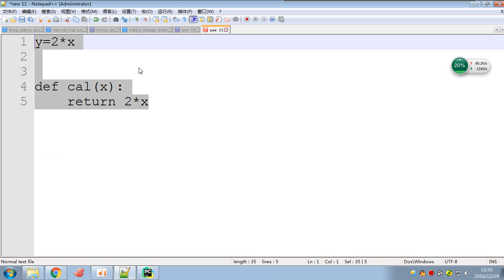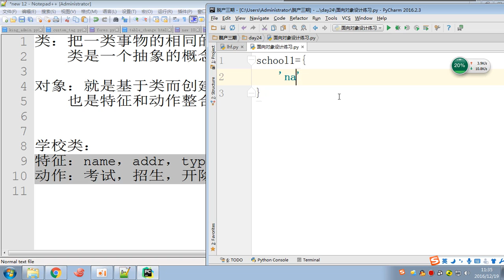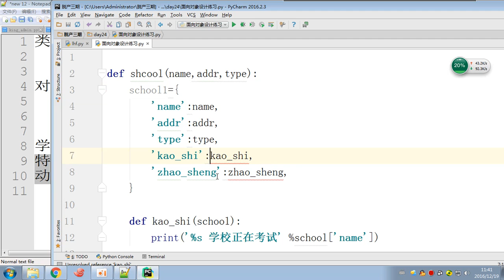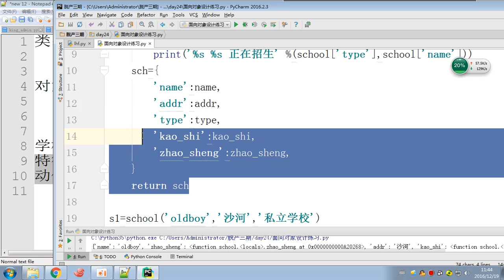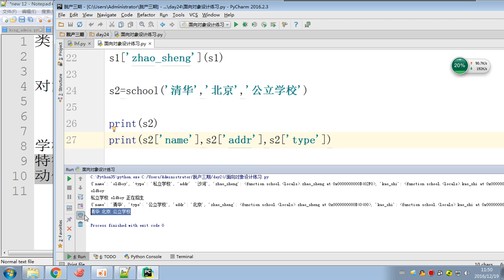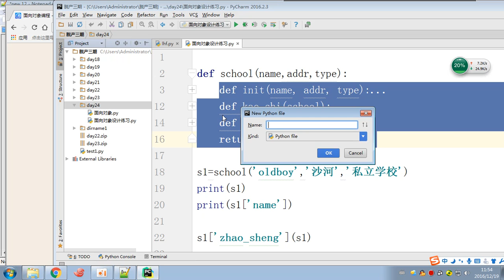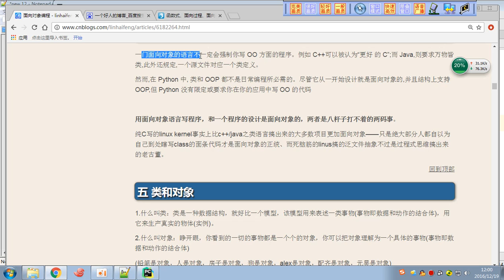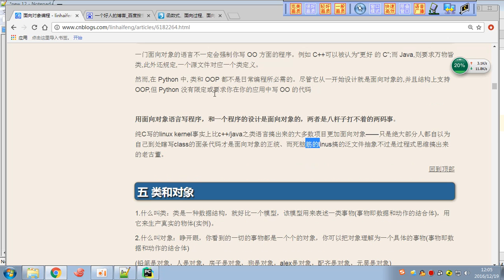02 python 全栈三期 day24 面向对象设计part2